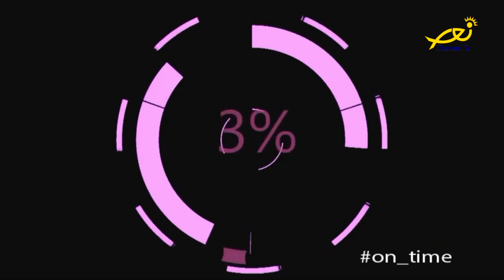عالموعد On time - مع جيسي نصر حول مؤسّسة Megamind